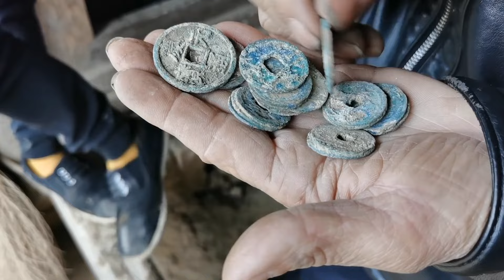乡下父子俩开挖机挖岀几样宝贝，喊老刘鉴定收购，老刘捡漏价全收【老刘农民博物馆】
30多年来专在民间凭爱心去寻宝捡漏，现藏品上万！欢迎大家一起研究探讨！